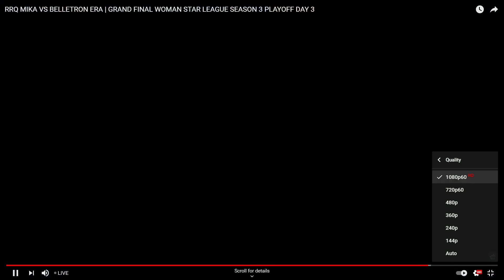RRQ MIKA VS BELLETRON ERA | GAME 2 - GRAND FINAL WSL S3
dukung Woman Star League melalui
follow juga instagram @womanstarleague untuk mengetahui info soal jadwal dan berita seputar WSL